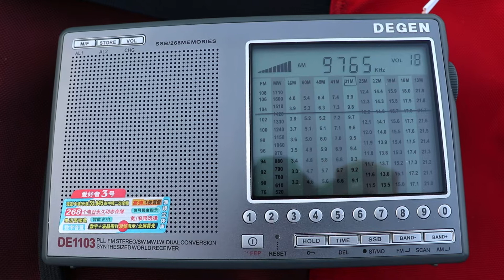9765 CHINA RADIO INTERNATIONAL (Russian), Shijiazhuang CHN, 8194 km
Reception date: 07-May-2018, UTC 1846
QTH: Hatfield, Herts, UK
RX: Degen DE1103  with 20 m long wire
QRB: approx. 8194 km